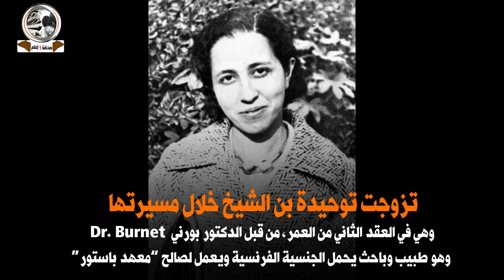من هو زوج توحيدة بالشيخ ويكيبيديا توحيدة بن الشيخ wiki